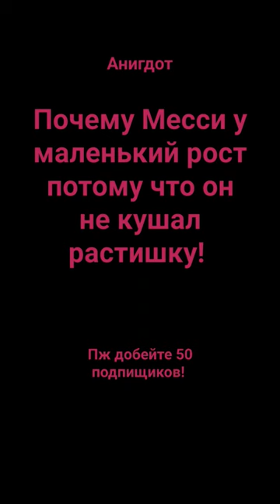3 декабря 2023 г.